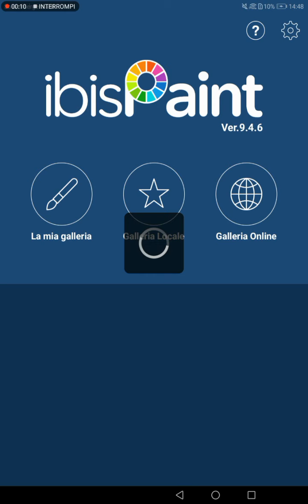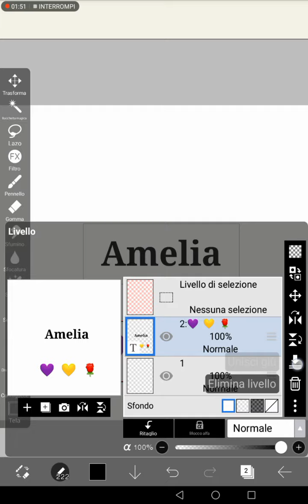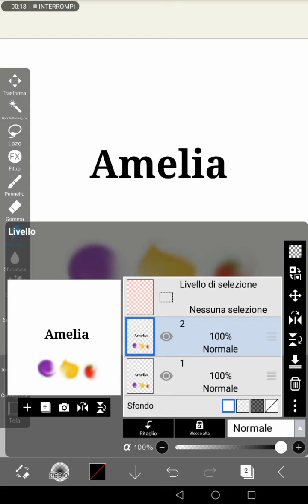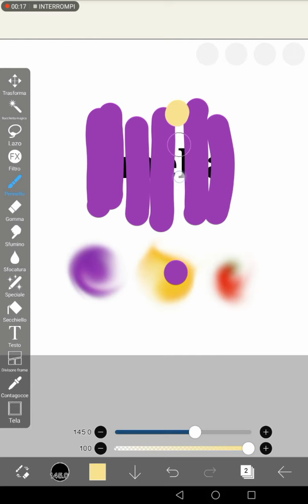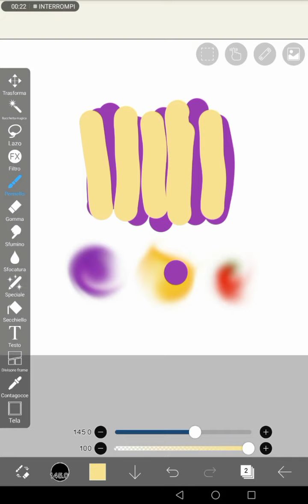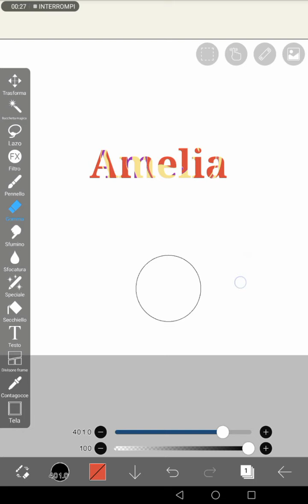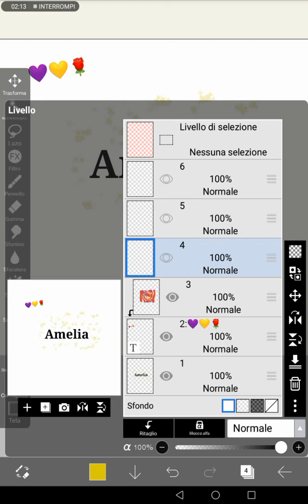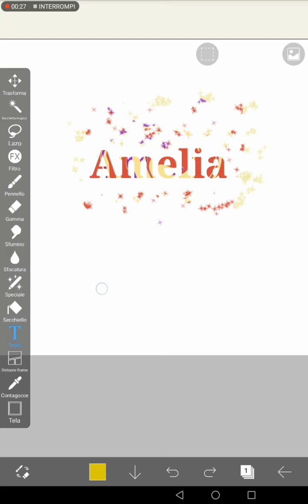TUTORIAL come fare un nome colorato nell' app IBISPAINT X molto semplice e carino 😘😉👍